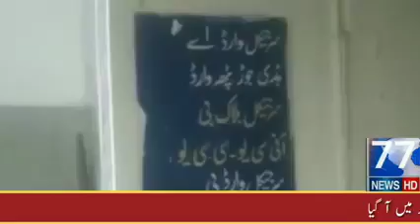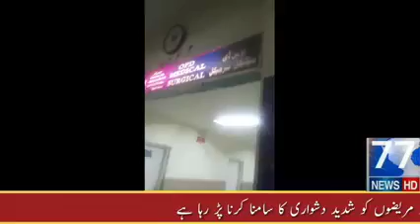Abbottabad Ayub Medical Complex after rain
ایبٹ آباد میں بارش کے پانی سے  ایوب میڈیکل کمپلیکس کی وارڈ بھر گئی